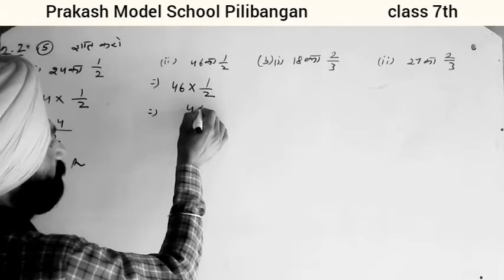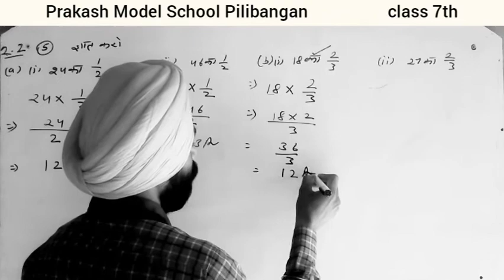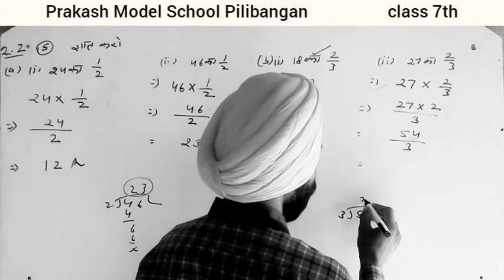7th_Math_Ex. 2.2 Q. 5 (a,b) NCERT